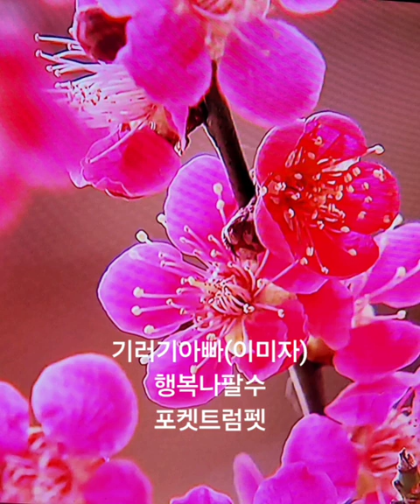기러기아빠(이미자)행복나팔수